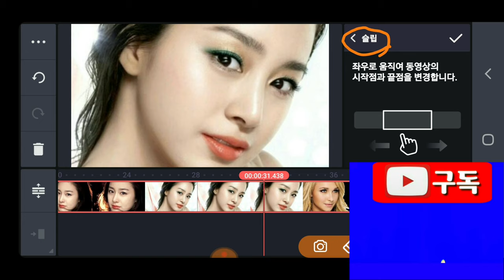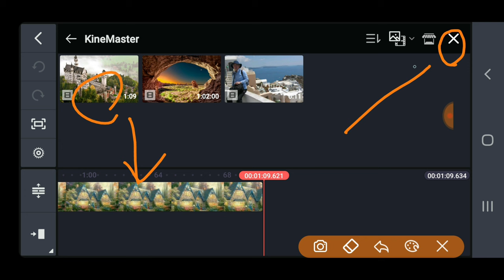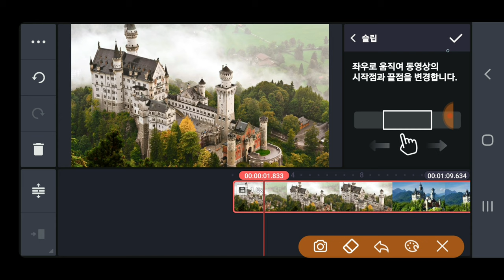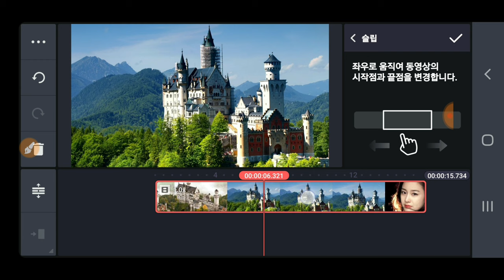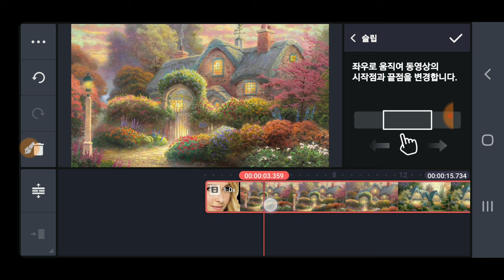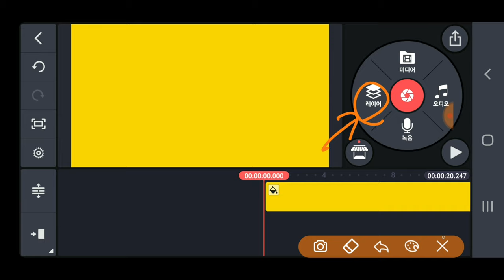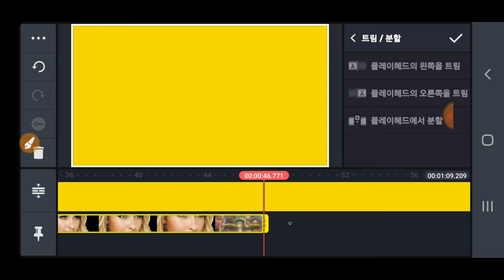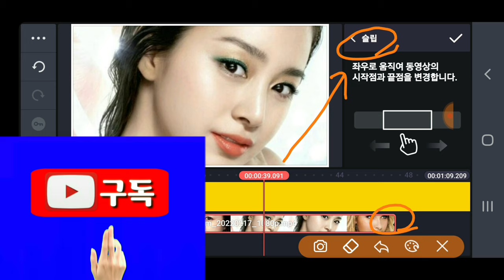키네마스터 슬립 메뉴 사용방법 KineMaster 391강 How to use Slip Tool in KineMaster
ㅡㅡㅡㅡㅡㅡ

ㅡㅡㅡㅡㅡㅡㅡㅡㅡㅡ
4시간에 동영상제작 기법 배우고 유튜브에 올리고 홍보방법까지 배웁니다.

4시간 개인지도 받으면 파워디렉터

ㅡㅡㅡㅡㅡㅡㅡㅡ